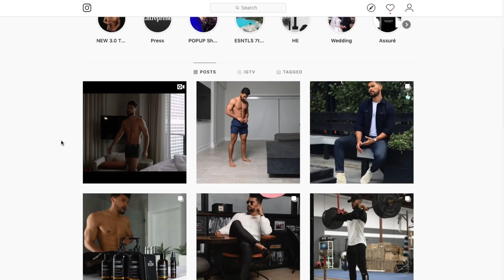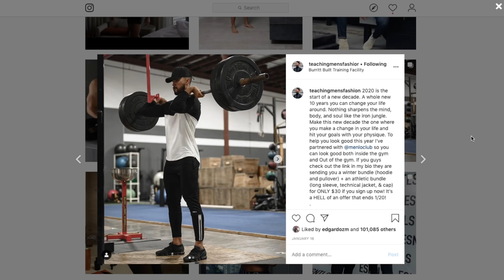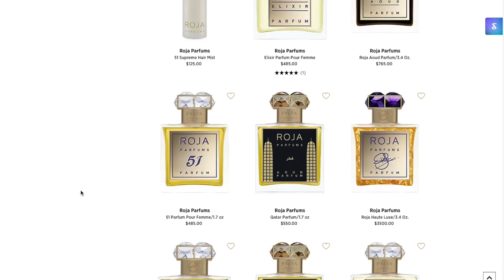7 HACKS To Use On Your CRUSH | Do THIS To Get Her To Like YOU!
Our Address is:
10380 SW Village Center Dr., 240